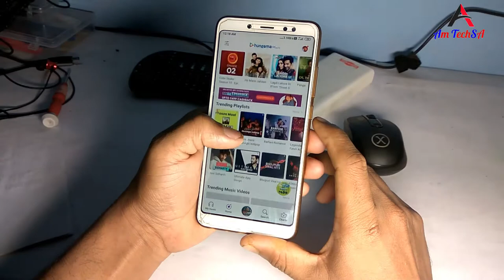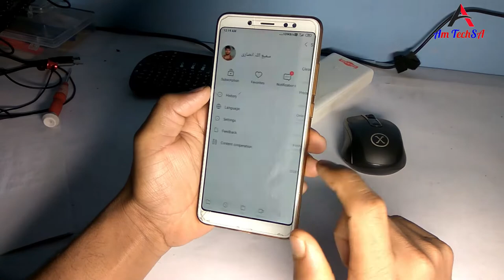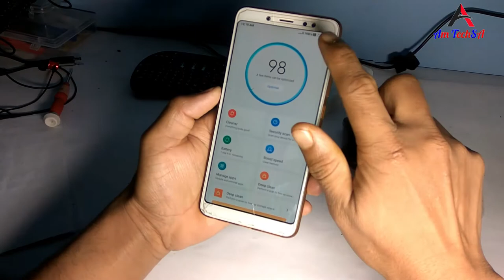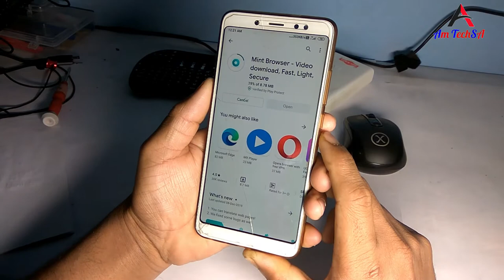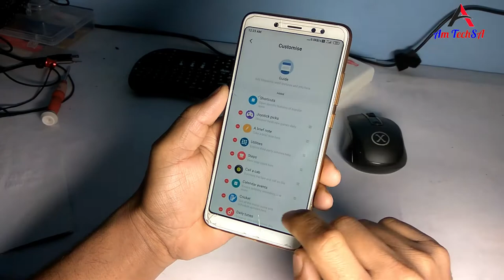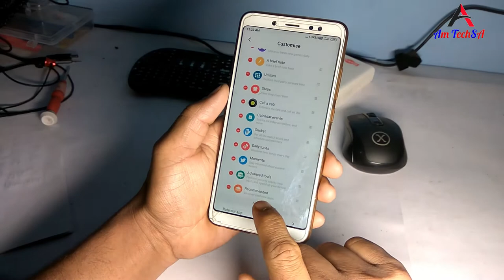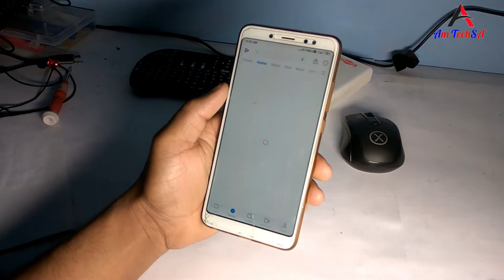How To Remove Ads ON Miui 11| Easily Disable Ads in Redmi Phones | Stop ads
how to remove ads on xiaomi redmi device
easily disable ads in redmi phones
stop ads in redmi phones